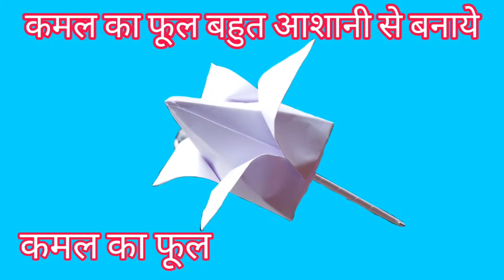DIY - How to Make Paper Flowers - Origami Lotus Flower - Paper Lotus Flower - कमल का फूल कैसे बनाऐ